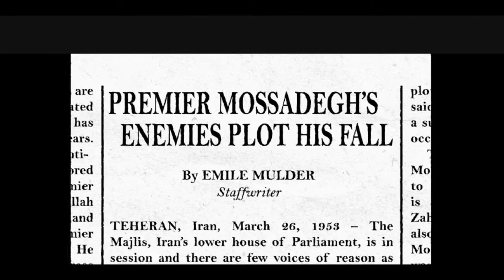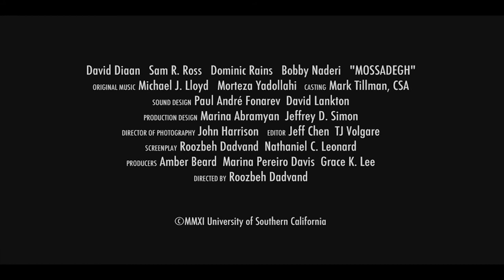Mossadegh - Trailer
Iran. 1959. It is six years after the CIA orchestrated coup that overthrew democratic Prime Minister Mohammad Mossadegh from power. Now living under house arrest and suffering from a life-threatening condition, Mossadegh must decide whether or not to trust a brilliant American physician that is sent to treat him.